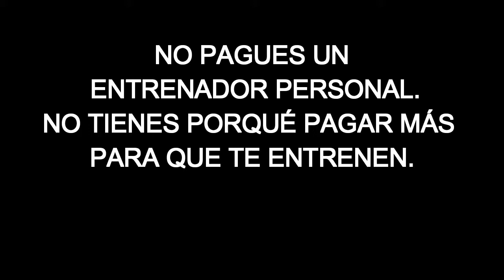¿GIMNASIOS GRANDES? NOOO. PARA QUÉ...MONITOR PARA GIMNASIOS SAN FERNANDO- CÁDIZ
¿Para qué quieres un gimnasio de muchos metros cuadrados si luego vas a hacer los ejercicios mal porque nadie te atiende en la sala de pesas? Lo que te va a poner en forma, fuerte o el objetivo que busques no son los metros cuadrados sino la experiencia de los monitores; que si no están pues no te sirve para nada. Me da pena ver los polideportivos y cadenas de gimnasios a gente haciendo todo mal en la sala de pesas. Eso no es fitness, eso es antifitness. Hay de todo, apúntate a un gimnasio en que te atiendan de verdad y no solo sea publicidad o pagando a parte un entrenador personal. Por un fitness de calidad